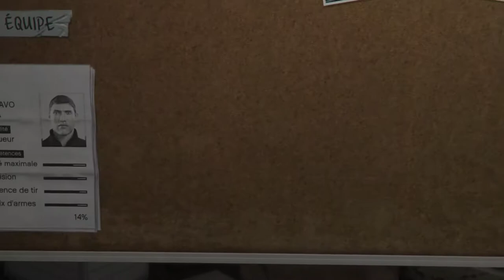Grand Theft Auto V Mission 55 : The Bureau Raid - Fire Truck [100% Gold medal]